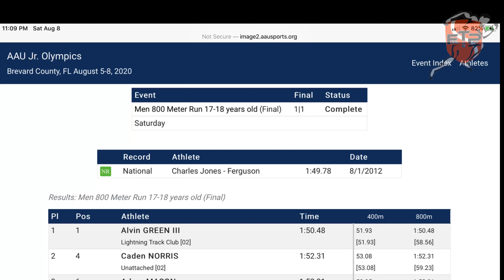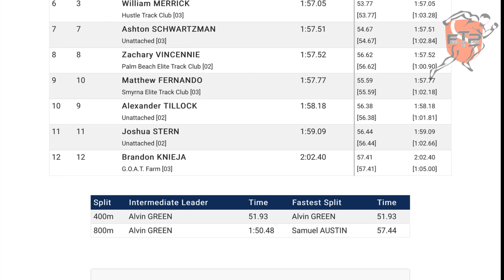2020 AAU National Championships-Boy’s 17/18 y/o 800 M Run - Final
AAU National Championships-Junior Olympics - 2020 AAU JO Games - Satellite High School